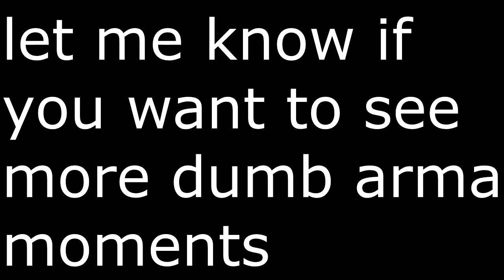Dumb Arma Moments (Arma 2: Operation Arrowhead)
arma games are known for being realistic lets see just how realistic arma 2 is shall we...